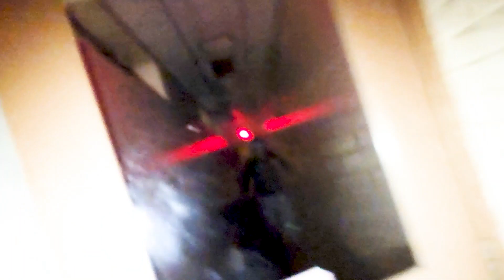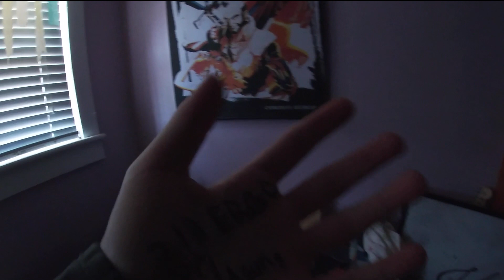(II.) Stalwart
I'm safe. Please don't worry about me, my friends and I are dealing with this one step at a time.